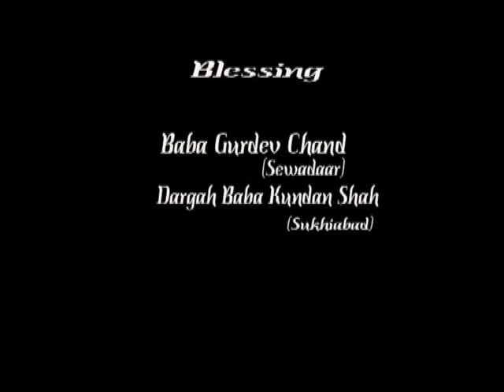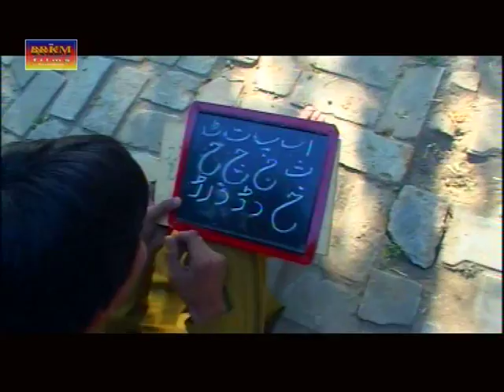film HAQIQAT RAI, Dir :Ashok Puri, .BRKM FILMS,.....PART -1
film :HAQIQKAT RAI,Dir :Ashok Puri, .BRKM FILMS